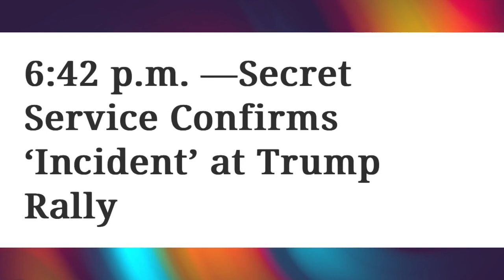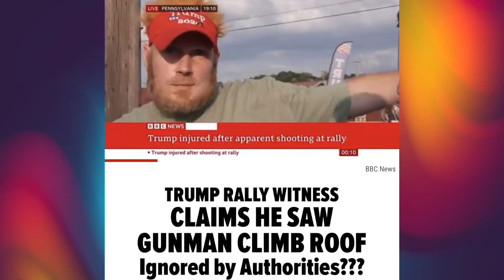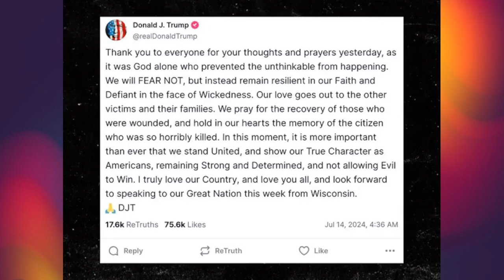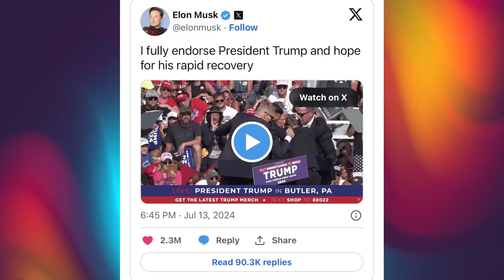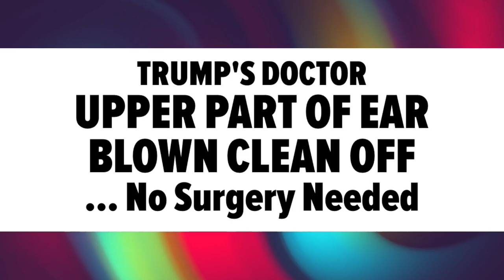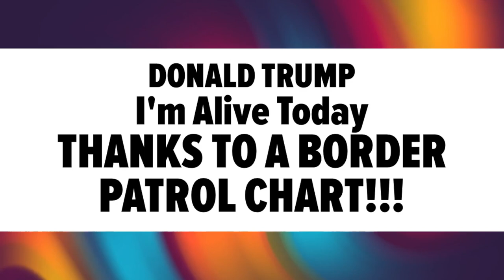A timeline of the assassination attempt against trump ~ Everything that happened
Former president Donald Trump was shot during an assassination attempt on his life at a campaign rally in Butler, Pennsylvania. Here's a timeline of what happened at the shooting.